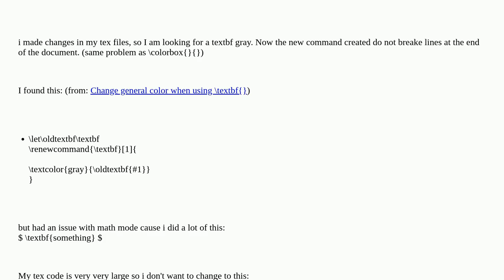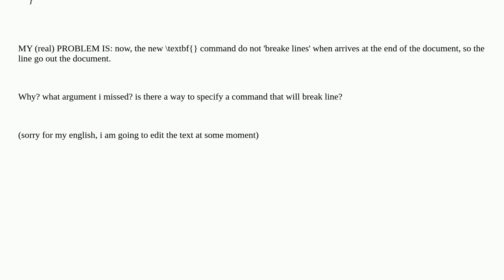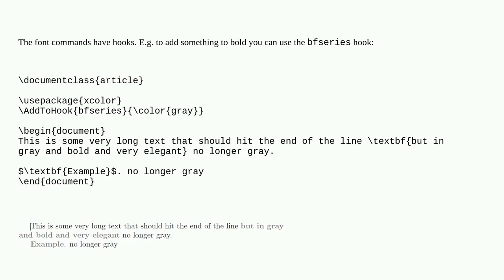Tex: is there a way to 'breakeline' a newcommand? (to modify only textbf color)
is there a way to 'breakeline' a newcommand? (to modify only textbf color)

A special thanks goes out to the community

  macros colorbox